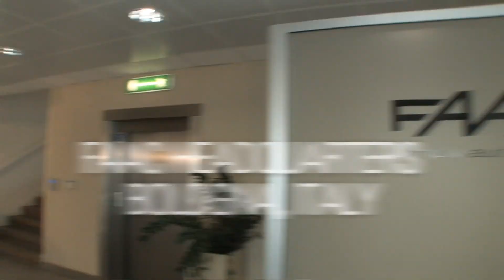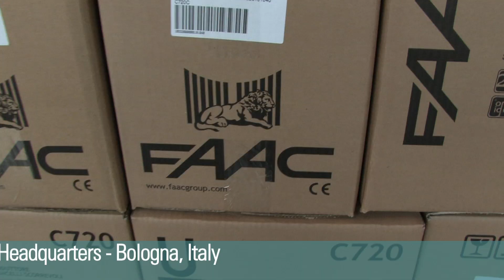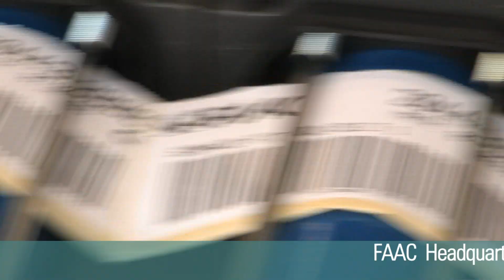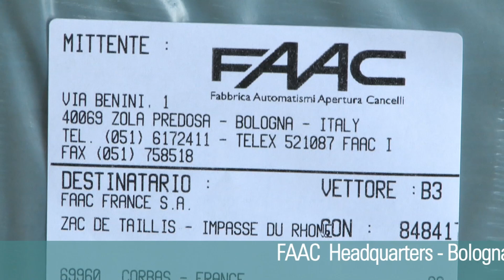Discover FAAC Headquarters - 2012 HD